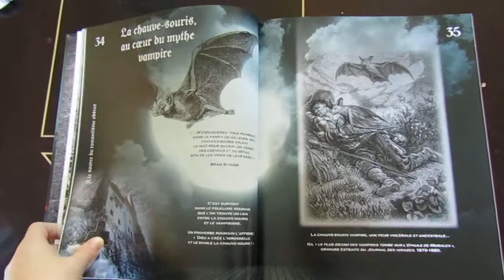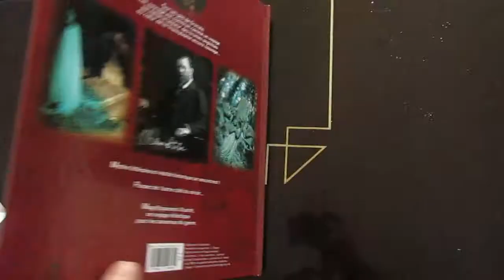Extrait de " Voyage au pays des vampires "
Salut,
Voici un extrait de " Voyage au pays des vampires " de Christophe Rouet publié chez De Borée.

Pour en savoir plus, je vous invite à découvrir ma chronique

Belle découverte !